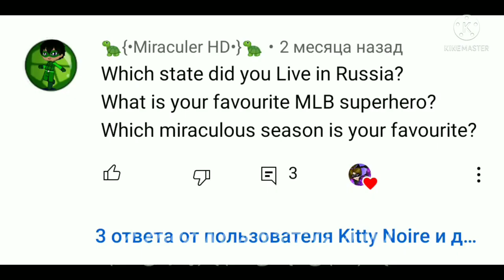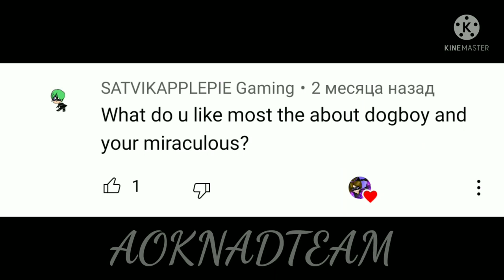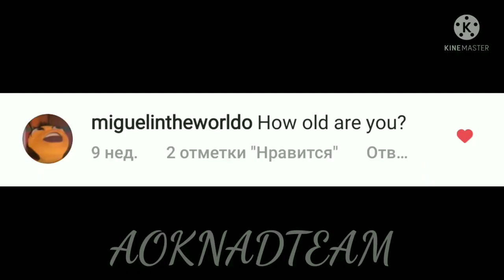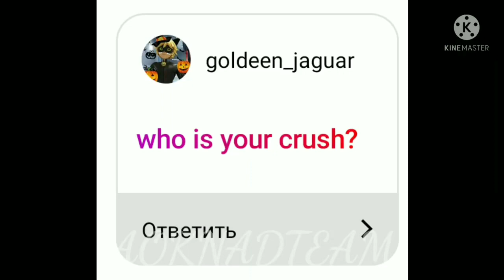Ask A Character Ep.1: Alina Mikelle | Adventures of Kitty Noire and Dogboy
Original airdate: 11 December 2021

Ask A Character Rubric Synopsis:
AOKNAD: Ask A Character is a headcanon rubric of the show where audience can ask any questions to the characters themselves, this rubric can open up more story from the show so think twice before asking, maybe your question could make a character say more than you think)

Show synopsis:
"Everyone has their own animals caged inside, but can choose whether to use it for the greater good or let it break out."
Alina and Raven are holders of the Most Ancient Power (or as they say these days, miracle stone) of the cat and the dog. They try to find out who targets their schoolmates, turning them into controlled dolls and are already responsible for others’ safety. But the truth lies deep in the past...